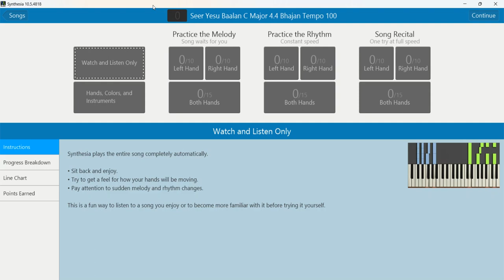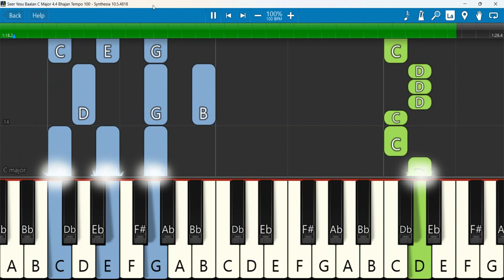Seer Yesu Baalan C Major 4 4 Bhajan Tempo 100 SN | Seer Yesu Balan Tamil Christmas Keerthanai